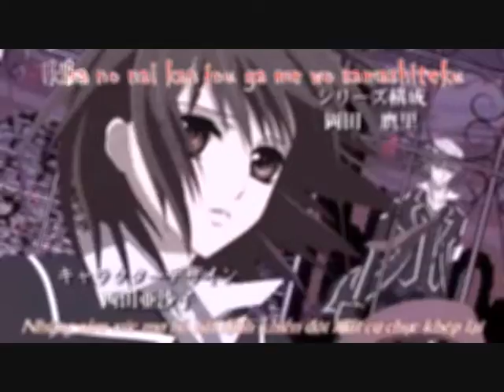Anime Mix - Unfamiliar BETA ♥Dedicated to my friend Teba♥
This video took my 2 days to finish, for some reason. Even though it's really short. I promised my friend that I would dedicate a video to her, so here it is! I hope you enjoy it Teba! Have fun in Iraq!

I heard part of this song from a very good video, but I couldn't find the name of the song. It took my ages! There is someone else on YouTube who uses this song for their opening, so I tried to make mine as different as I could from theirs. I hope everyone enjoys it! Besides, it's almost the summer holidays now, so I have weeks! Anyway, hope you enjoy!

Opening Song From: Clannad

Main Song: Unfamiliar
Main Song Artist: The Bloody Massacre
Animes used (in order): Gakuen Alice, Cardcaptor Sakura (CCS), Shugo Chara, Naruto, Vampire Knight, Kodomo no Omocha (Kodocha), and Shugo Chara (again)

Programs Used: Windows Movie Maker, Paint